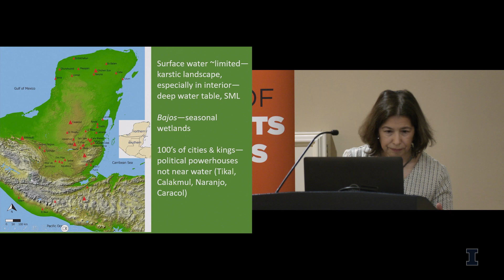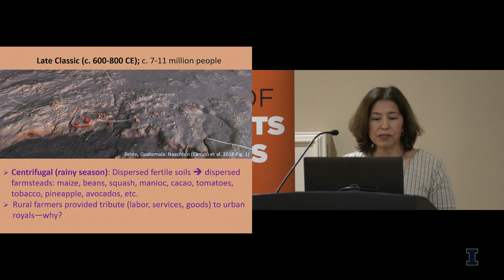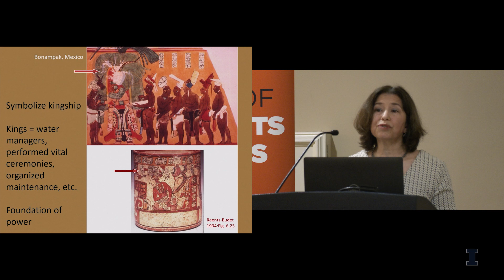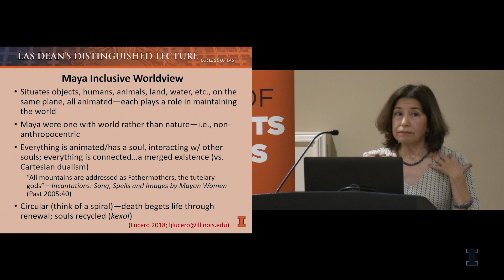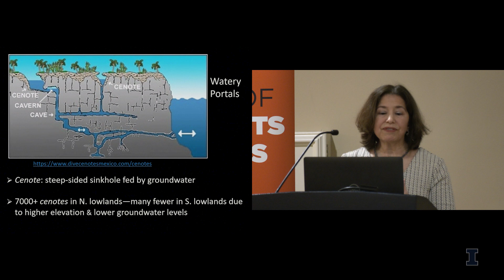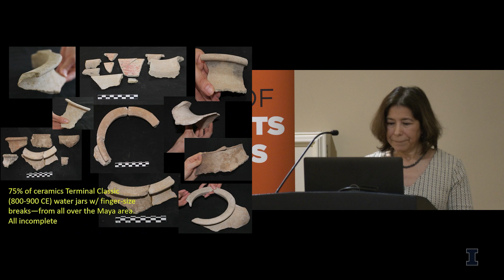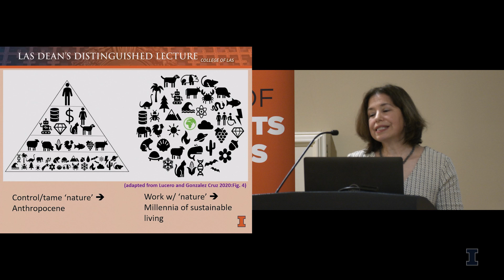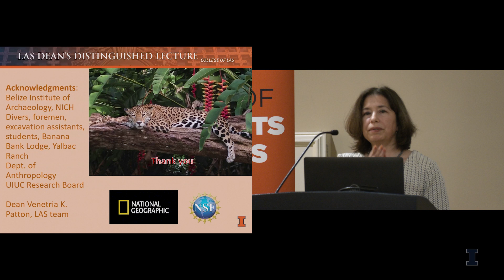Lisa J. Lucero: Ancestral Maya Sustainability, Climate Change, and Insights for Today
The LAS Dean’s Distinguished Lecture series at the University of Illinois provides an opportunity for members of the LAS community and the broader campus community to hear from some of the college’s most distinguished faculty and alumni.

On February 22, 2023, Lisa J. Lucero (professor of anthropology at the University of Illinois Urbana-Champaign and a fellow of the American Association for the Advancement of Science) presented "Ancestral Maya Sustainability, Climate Change, and Insights for Today."

The ancestral Maya (c. 250-900 CE) landscape was a mosaic of cities, farmsteads, forests, seasonal wetlands (bajos), and sacred places. Each city had its own king who attracted subjects via dry-season urban reservoirs. When droughts struck between c. 800-900 CE, reservoir levels plummeted and crops failed. Subjects did not revolt or resort to violence. Instead, Maya farmers/subjects deserted kings and southern lowland cities to find more stable water supplies and to take care of their families. Maya kings disappeared. Farmers adapted and moved on. Yet Maya kings and cities lasted 1,000 years, a feat that has implications and insights for today.

For more information and to view prior lectures, visit las.illinois.edu/research/deanslecture